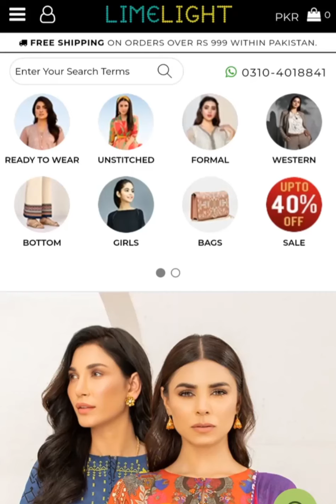Limelight new eid collection volume 2|latest dresses of lawan|Eid-ul-Azha with limelight 2021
limelight Eid -ul-azha law and dress collection volume 2 for more updates visit limelight official page.
                       Thnkxx for watching